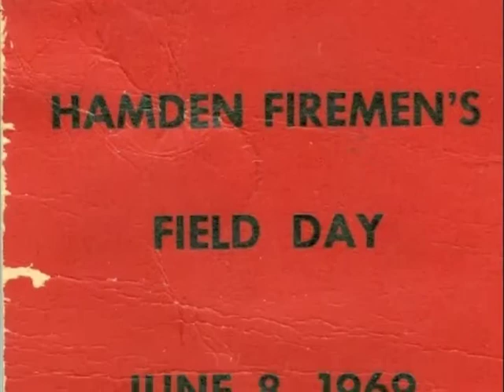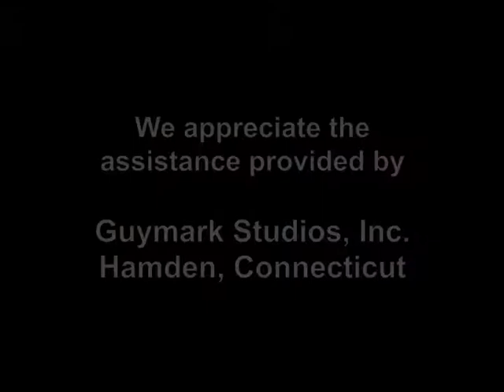June 8, 1969 - Hamden Firemen's Field Day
Various excerpts from Clem Wetmore's 8mm film of the 1969 Hamden Firemen's Field Day.  The film features friendly competition in several fire service-related events by members of Hamden's four volunteer fire companies and "paid" department, as it was called at the time.